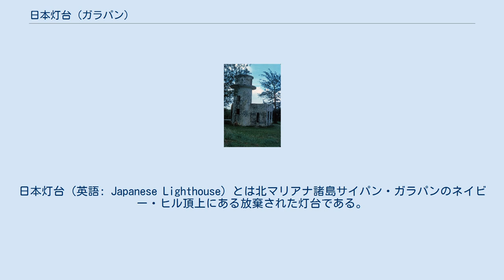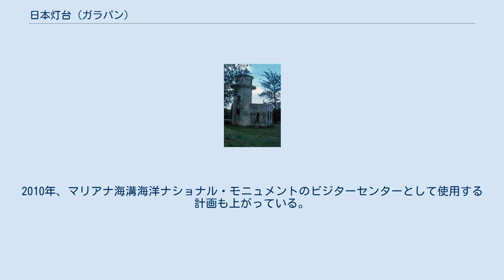日本灯台 (ガラパン)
日本灯台（英語: Japanese Lighthouse）とは北マリアナ諸島サイパン・ガラパンのネイビー・ヒル頂上にある放棄された灯台である。
1974年、アメリカ合衆国国家歴史登録財に登録された。
日本人が建設し、第二次世界大戦まで稼働していた数少ない灯台の1基である。
 塔高は約15メートル（50フィート）でコンクリート建築の白い塔に平屋の灯台守宿舎がある。
灯台の資材になったコンクリートは焼かれたサンゴと貝殻で出来ているが簡単に風化してしまった。
 サイパン西岸にあるタナパグ港に入港する船舶を支援するため1934年に建設された。
当時サイパンは委任統治領南洋諸島として大日本帝国が統治していた。
灯台は1944年のサイパンの戦いにてアメリカ合衆国海軍による砲撃で損傷し続けるまで稼働していた。
戦時中、灯台は再建されることはなく、戦後になっても放棄され続けた。
しかし、銅製のドームは撤去され物置に保管された。
1974年12月19日に灯台はアメリカ合衆国国家歴史登録財に登録された。
 1990年、灯台は改築、増築されレストランとして利用されるようになり、長年塔の頂上から撤去されていたドームも元に戻された。
しかし、1994年か95年にレストランは閉店した。
2007年に落書きでいっぱいだった灯台は再塗装された。
2010年、マリアナ海溝海洋ナショナル・モニュメントのビジターセンターとして使用する計画も上がっている。